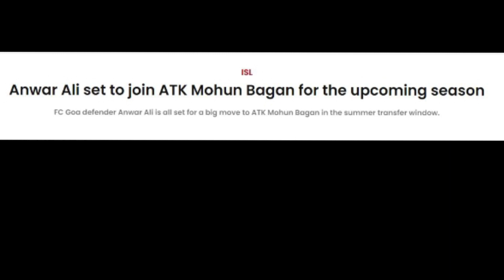INDIA BEAT BHUTAN IN SAFF 2023 INDIA 12-0 BHUTAN | ISL PLAYOFFS DATE RELEASE | INDIAN FOOTBALL NEWS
INDIA BEAT BHUTAN IN SAFF 2023 INDIA 12- 0 BHUTAN | ISL PLAYOFFS DATE RELEASE | TRANSFER NEWS FOOTBALL NEWS INDIAN FOOTBALL NEWS HERO INDIAN SUPER LEAUGE